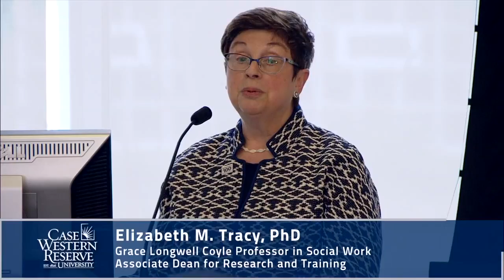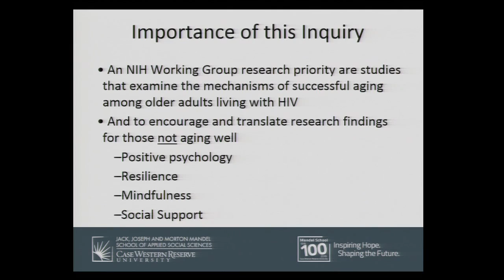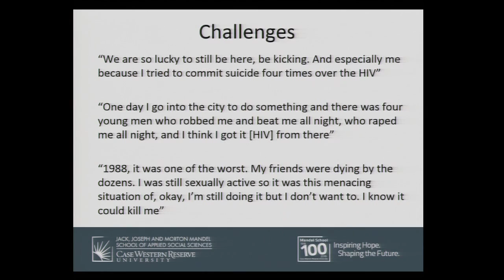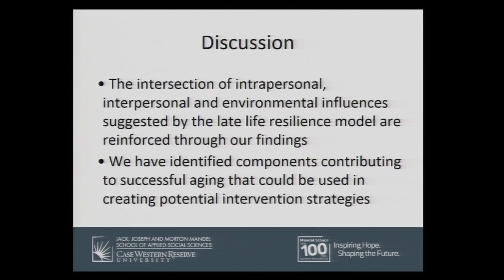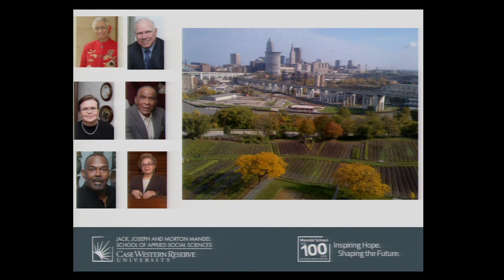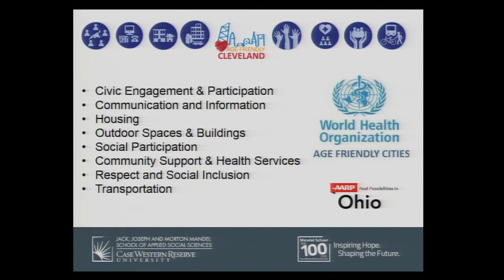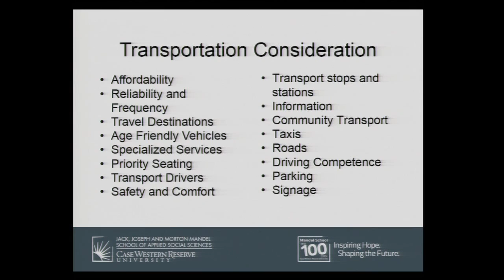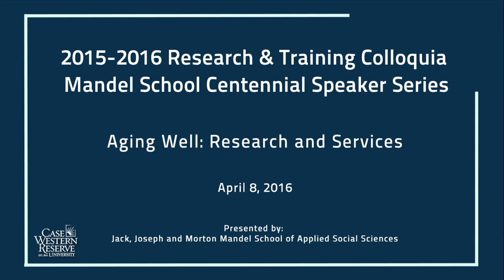Aging Well: Research and Services | 2015-2016 Research Colloquia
This Research & Training Colloquia on April 8, 2016, featured alumni presenters Charles A. Emlet, PhD 1998, LCSW, ACSW, on "Aging Well with HIV" and Mary McNamara, MSSA 2003, LISW-S, on “Making Cleveland an Age-Friendly City.” More details